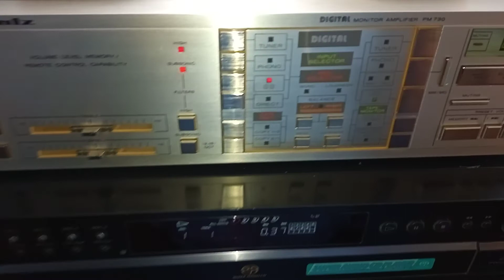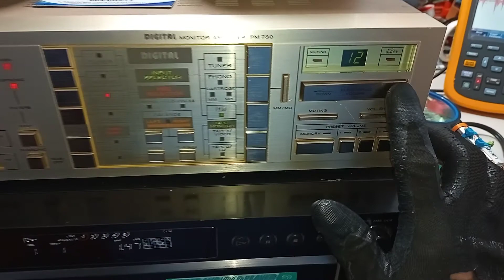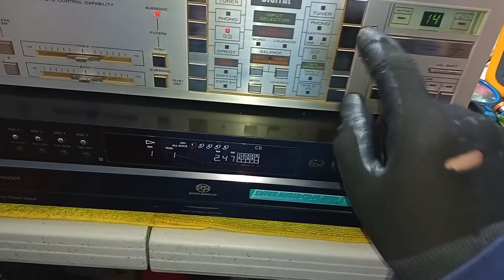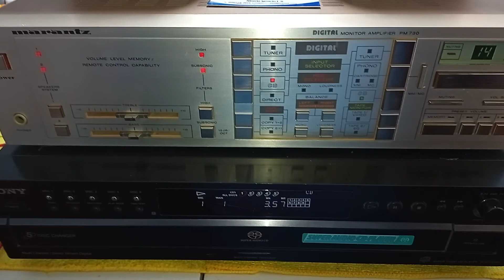🎼Marantz Amplificador MOD PM 730, VID 2 No se Escucha, Prueba Completa Veamos Acontinuacion, 🚭🔧🦼